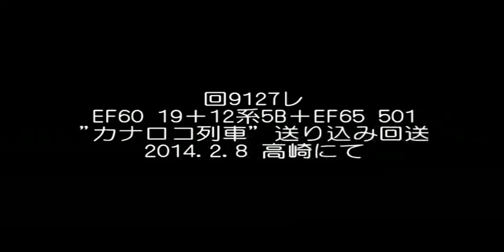EF60 19＋12系5B＋EF65 501 カナロコ列車回送(回9127レ)@2014.2.8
横川到着後、一旦高崎へ戻ったカナロコ列車の編成を再度横川へ回送する列車です。